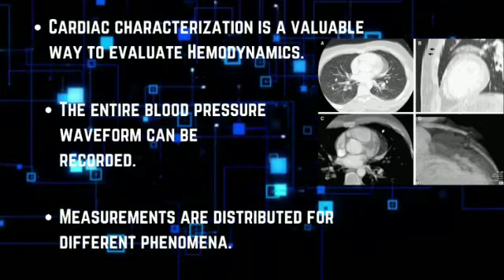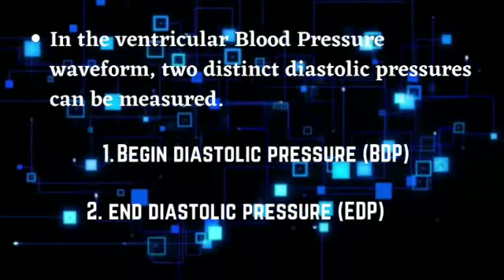Respiratory Artefacts Compensation by Using Blood Pressure / BP Waveforms || Project Ideas for BME's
This is another video having a project idea for Biomedical Engineering Students.

This video (Respiratory Artefacts Compensation by Using Blood Pressure / BP Waveforms || Project Ideas for BME's) gives you an idea to develop a system for 'Respiratory Artefacts Compensation by Using Blood Pressure (BP) Waveform'

If you are a BME student and want to do this concept for your project OR have another idea for your project OR need support and consultation for your projects, please feel free to contact us. Our technical team is really happy to assist you with your entire project.

Welcome to the Healthcare Engineering Social Media Platforms.  Please follow us on these platforms to get our amazing updates & supports for the healthcare students & professionals!:-